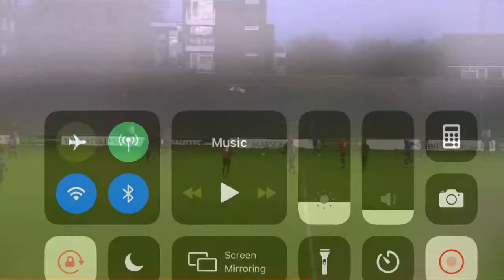Isthmian Premier Division - Stefan Ilić